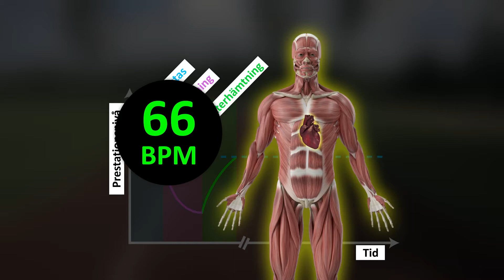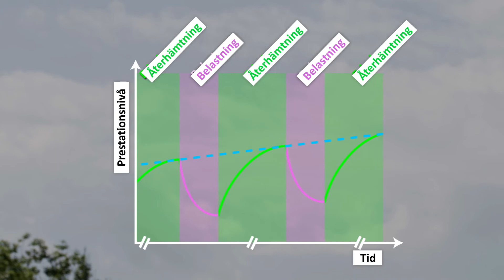Träningslära Trailer (Sol7553)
Sven ska springa ett maratonlopp. Men han behöver styra upp en träningsplan för att kunna nå sitt mål! I den här filmen får vi se hur man kan tänka när man planerar sin målinriktade träning. Vi lär oss begrepp som överträning, superkompensationsfasen och formtoppning. Hur anpassar sig kroppen vid träning? Varför bör man skapa optimala intervaller mellan belastning och vila? Hur räknar man ut vilken puls man bör ha vid träning? Allt det ska vi gå igenom!

Det här är en film för elever från och med årskurs nio, men främst gymnasiet, när de läser idrott och hälsa.
Till filmen finns en handledning med bland annat diskussionsfrågor, fördjupningsuppgifter samt ett interaktivt quiz!

Kapitel:
Inledning (00:00–00:42)
Kroppens anpassning vid träning (00:43–03:49)
Träningsfaktorer (03:50–08:02)
Överträning (08:03–10:09)
Träningsprinciper (10:10–12:36)
Träningsupplägg (12:37–SLUT)

Läroplansmål (2021 års läroplansmål, LGr11)

Idrott och hälsa – ur ämnets syfte (hela grundskolan):
Genom undervisningen i ämnet idrott och hälsa ska eleverna sammanfattningsvis ges förutsättningar att utveckla sin förmåga att:
• planera, praktiskt genomföra och värdera idrott och andra fysiska aktiviteter utifrån olika synsätt på hälsa, rörelse och livsstil.

Undervisningen i idrott och hälsa ska behandla följande centrala innehåll i årskurs 7–9
Hälsa och livsstil
• Att sätta upp mål för fysiska aktiviteter, till exempel förbättring av konditionen.
• Ord och begrepp för och samtal om upplevelser och effekter av olika fysiska aktiviteter och träningsformer.
• Arbetsställningar och belastning till exempel vid fysiska aktiviteter och förebyggande av skador, genom till exempel allsidig träning.

Idrott och hälsa (Gymnasiet)
Ur ämnets syfte:
Undervisningen i ämnet idrott och hälsa ska ge eleverna förutsättningar att utveckla följande:
Förmåga att planera och genomföra fysiska aktiviteter som befäster och vidareutvecklar kroppslig förmåga och hälsa.

Idrott och hälsa 1 (Gy)
Centralt innehåll:
• Motions-, idrotts- och friluftsaktiviteter som utvecklar en allsidig kroppslig förmåga.
• Träningsmetoder och deras effekter, till exempel konditions- och koordinationsträning.